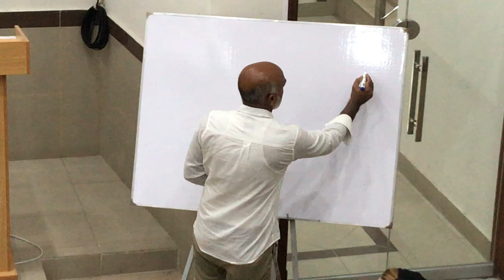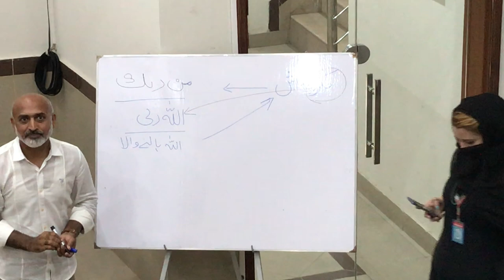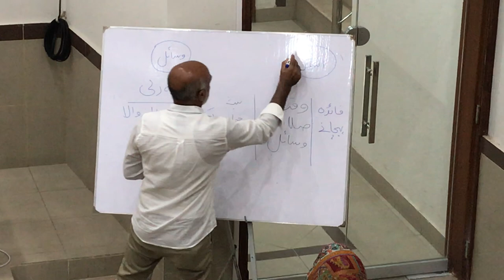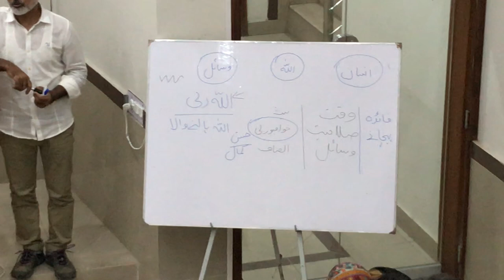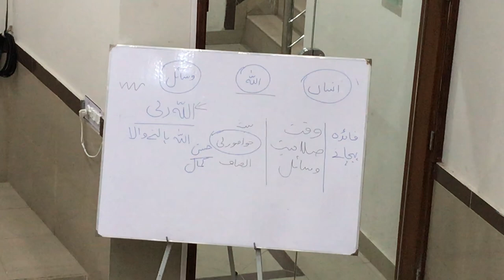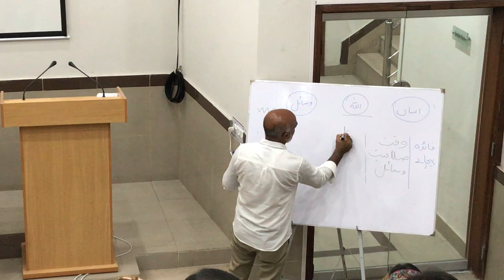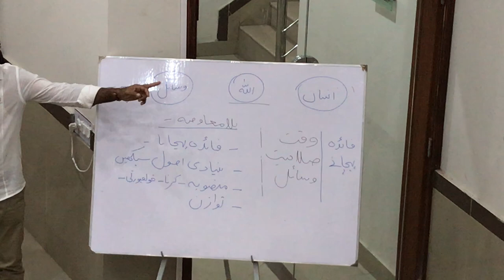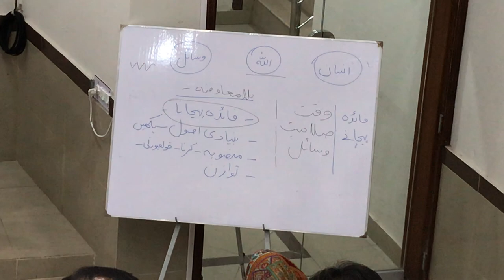Why We Failed in Business - Omer Al-Ghazali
What happened?
Why did this happen?
What are we learning from this?
How can we get this project back on track?
How would we do it differently?
Why are you still running your business?
Why do your customers do business with you?
Are you charging enough to grow your business?
Do you have a strong value proposition? How can add more value for your customers?

A Complete Training delivered by Mr. Omer Al-Ghazali on 2nd August 2019 at E-Library, Al-Fatah Sports Complex, ChenOne Road, Saleemi Chowk, Faisalabad.